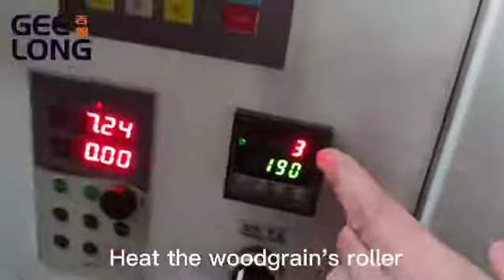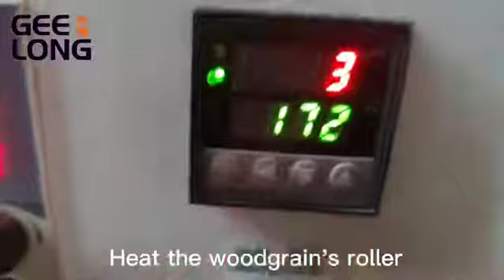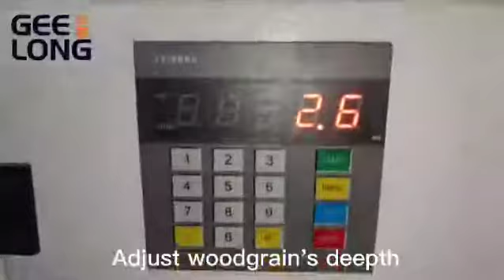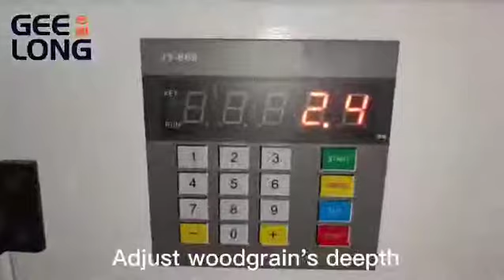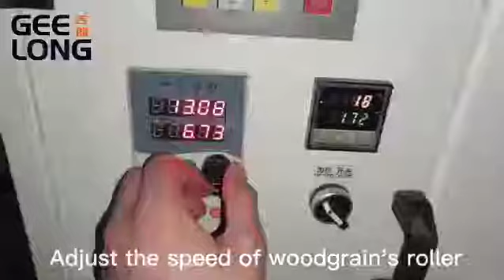How to operate GL1300 embossing machine?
GEELONG  GL1300 machine is widely used in solid wood door board,cabinet board,furniture board and the surface is pressed simulated wooden pattern.it is suitable for embossing solidd wood board, MDF and plywood.
Features:
1. PLC control, one operator, automatic process, labor saving.
2. Precise thickness checking, minimum to reduce cutting volume.
3. Servo driver, effective overlap and jointing control.
4. High strengthened thread, improve product length ways tensile force and flexibility, no break.
5. Supported by Germany Festo, Taiwan Delta, German Siemens, Japanese Mitsubishi and other international top brands.